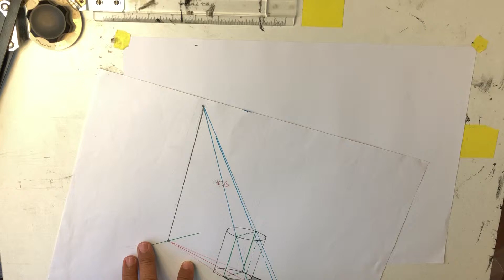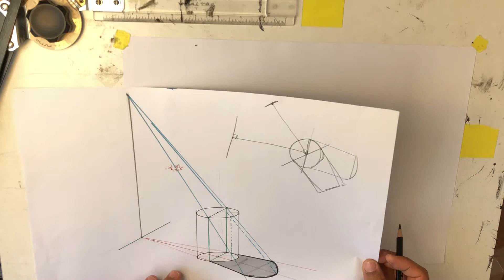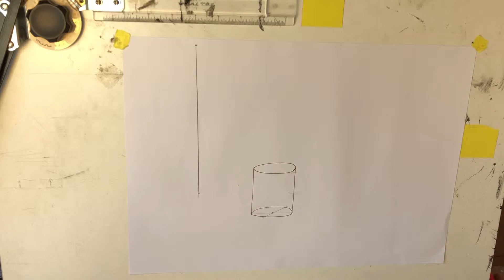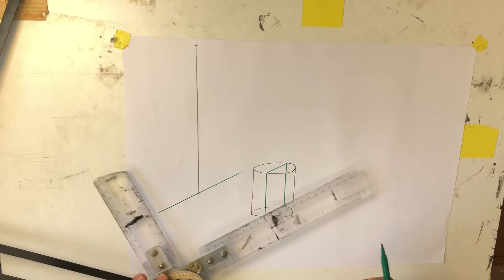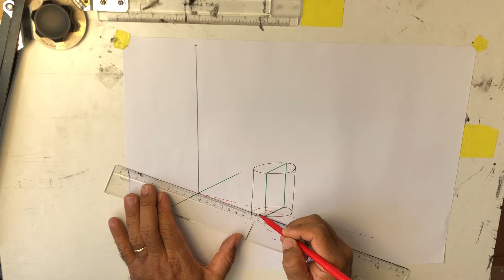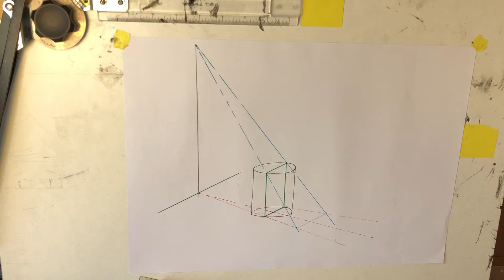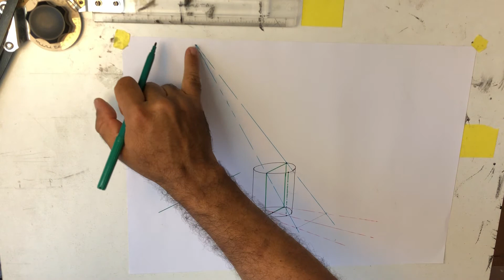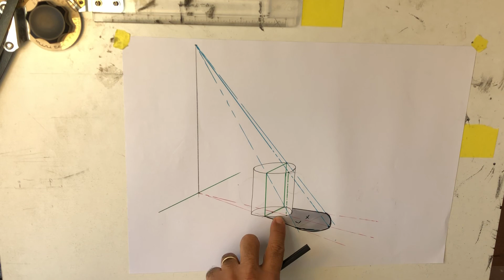Sombra projetada#4: cilindro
sombra projetada

(Interface gráfica) elemento gráfico de composição de imagem que funciona como efeito que mimetiza sombreamento condizente com outro objeto que virtualmente bloqueia a passagem de luz irreal a partir de uma certa fonte de iluminação fictícia